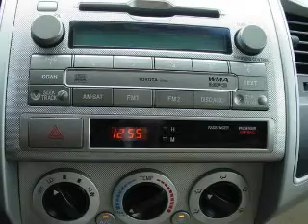2009 Toyota Tacoma Access Cab - Pensacola FL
Year: 2009
Make: Toyota
Model: Tacoma Access Cab
Trim: PreRunner Pickup 4D 6 ft
Engine: 6 cylinder 4.0 Liter
Transmission:
Color: Red
Mileage: 33738
Address:
7201 Pensacola Blvd